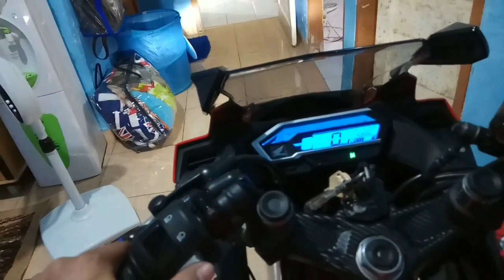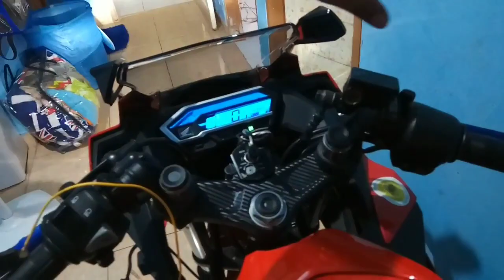cara membuat alarm anti maling paling sederhana dan paling murah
Cara sederhana untuk melindungi motor kita dari pencurian dengan mengunakan alarm klakson dengan modal 5000 rupiah.alarm klakson di sambungkan ke kabel body klakson sehingga aman dri konsleting..ketika saklar on maka klakson akan berbunyi saat kunci kotank di bobol maling..semoga bermanfaat